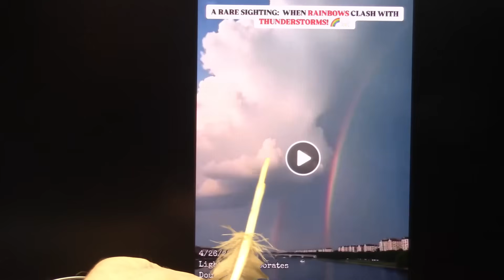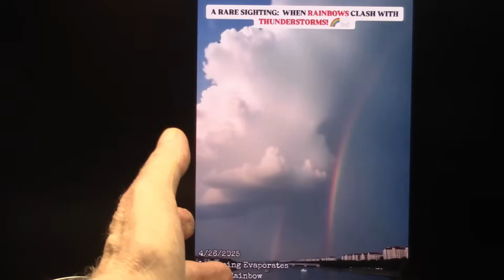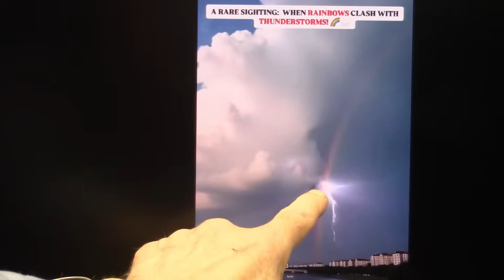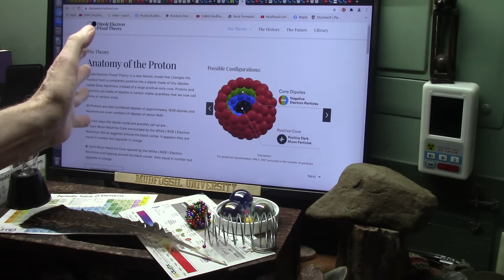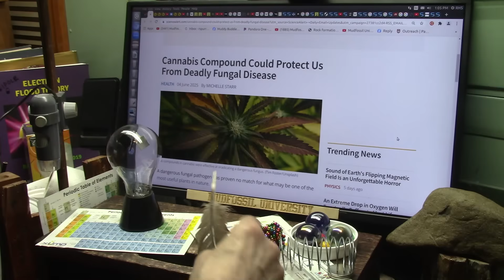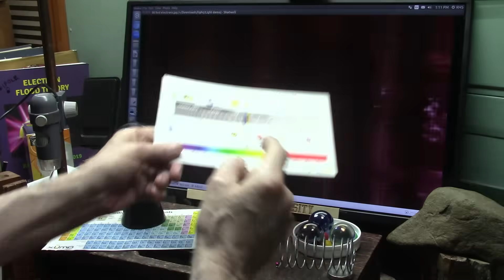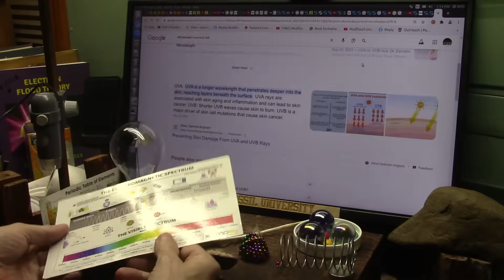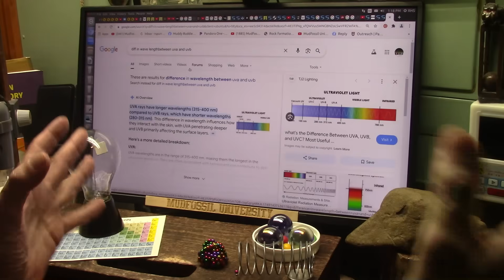What Particle Physicist is Willing To Discuss This Interaction vs My Dipole Electron Flood Theory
Extremely uncommon and unexplained until now. (possibly) I must account for 100% of the things like this and Dark Matter and why electricity has no weight. And I must show them in experiments if I am to make a Claim and I am making CLAIMS. Truly a Shocking Shocker DuJour.
I am simply asking for Experts to comment and discuss these things because my Dipole Electron Flood theory changes everything.